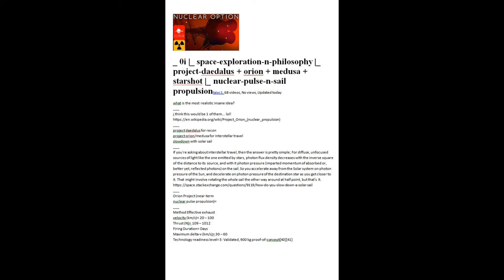project-orion-medusa |= nuclear-pulse-n-sail-propulsion | info-n-abstract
_ 0i |_ space-exploration-n-philosophy |_ project-daedalus + orion + medusa + starshot |_ nuclear-pulse-n-sail-propulsion
what is the most realistic insane idea?
i think this would be 1 of them... lol!
project daedalus for recon
project orion/medusa for interstellar travel
slowdown with solar sail
If you're asking about interstellar travel, then the answer is pretty simple; For diffuse, unfocused sources of light like the one emitted by stars, photon flux density decreases with the inverse square of the distance to its source, and with it photon pressure (imparted momentum of absorbed or, better yet, reflected photons) on the sail. So you accelerate away from the Solar system on photon pressure of the Sun, and decelerate on photon pressure of the destination star as you get closer to it. That might involve rotating the whole sail the other way around at half point, but that's it.
Orion Project (near-term
nuclear pulse propulsion)=
Method Effective exhaust
velocity (km/s)= 20 – 100
Thrust (N)= 10^9 – 10^12  [ typo in vid ]
Firing Duration= Days
Maximum delta-v (km/s)= 30 – 60
Technology readiness level= 3: Validated, 900 kg proof-of-concept[40][41]

At 0.1c, Orion thermonuclear starships would require a flight time of at least 44 years to reach Alpha Centauri, not counting time needed to reach that speed (about 36 days at constant acceleration of 1g or 9.8 m/s2). At 0.1c, an Orion starship would require 100 years to travel 10 light years. The astronomer Carl Sagan suggested that this would be an excellent use for current stockpiles of nuclear weapons.[20]

The Medusa design is a type of nuclear pulse propulsion which has more in common with solar sails than with conventional rockets. It was envisioned by Johndale Solem[8] in the 1990s and published in the Journal of the British Interplanetary Society (JBIS).[9]

For heavy payloads, performance could be improved by taking advantage of lunar materials, for example, wrapping the explosive with lunar rock or water, likely stored previously at a stable Earth-Moon Lagrange point to be subsequently acquired by the Medusa spacecraft.[11]

A Medusa spacecraft would deploy a large sail ahead of it, attached by cables, and then launch nuclear explosives forward to detonate between itself and its sail. The sail would be accelerated by the impulse, and the spacecraft would follow.

Medusa performs better than the classical Orion design because its sail intercepts more of the explosive impulse, its shock-absorber stroke is much longer, and all its major structures are in tension and hence can be quite lightweight. Medusa-type ships would be capable of a specific impulse between 50,000 and 100,000 seconds (500 to 1000 kN·s/kg).

whereas orion only produces, as shown in this diagram from [2], this particular nuclear-pulse engine generates about 3.5 × 10^6 N of thrust with a specific impulse of about 2000 s.
problems-with-fusion=
That is because there is no such thing as a nuclear fusion rocket in existence. Nothing like that has been built, at all.